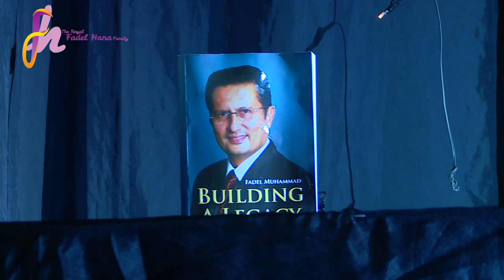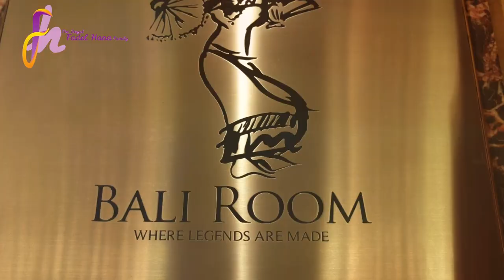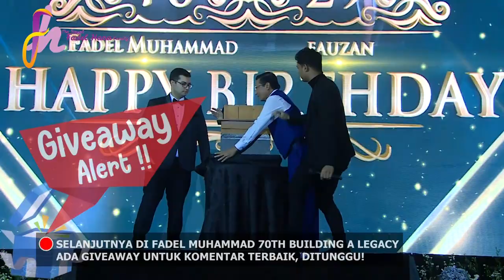[PART 1] 70 TAHUN FADEL MUHAMMAD, BUILDING A LEGACY | BENTUK RASA SYUKUR. STANDBY GIVE AWAY YA!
Perjalanan hidup saya selama 70 tahun dilalui dengan naik turun. Kadang meningkat tajam yang membehagiakan dan membanggakan, Tak jarang harus jatuh namun tidak pernah membuat saya terputuk karena segera bangkit dengan menempuh jalan yang berliku dan menanjak. Buat saya, sesungguhnya keberhasilan itu adalah perjalanan

- Fadel Muhammad